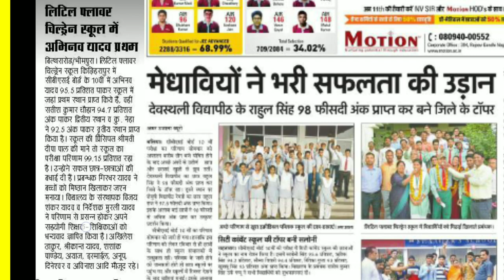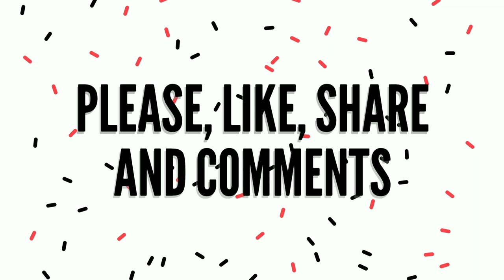Topper's of LFCS Kiriharapur Branch, Ballia!!!! CBSE 720p